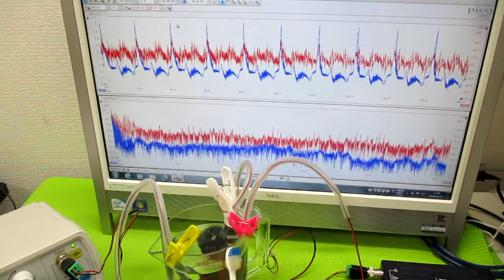オリジナル超音波実験 ultrasonic-labo